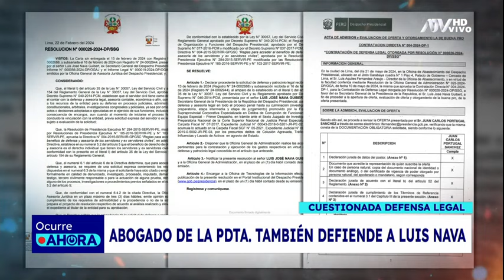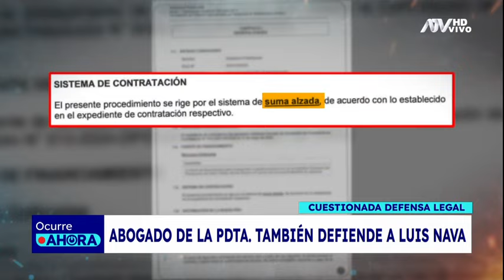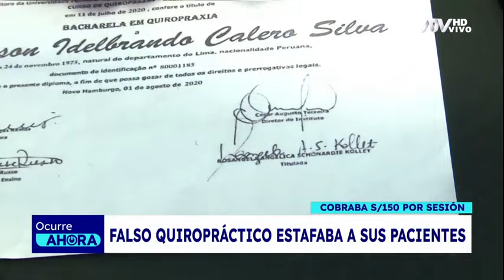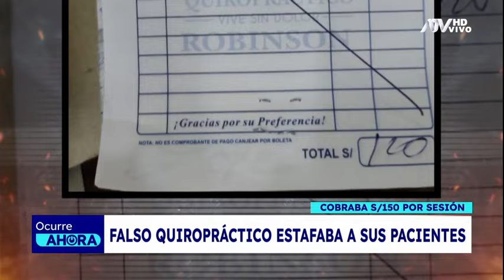Ocurre Ahora: Programa del 23 de Mayo de 2024